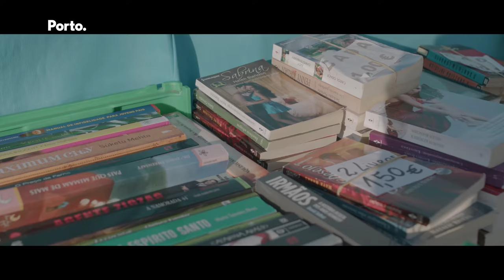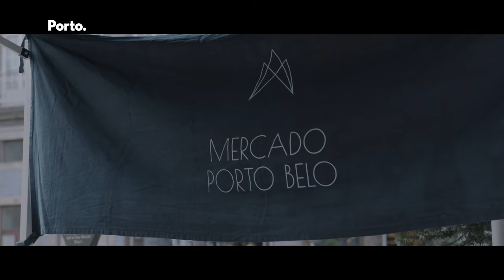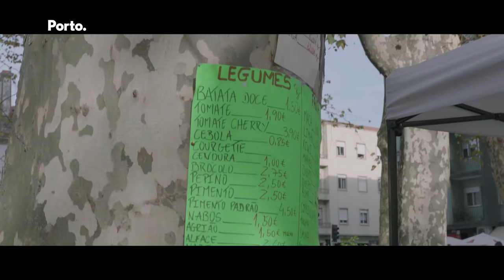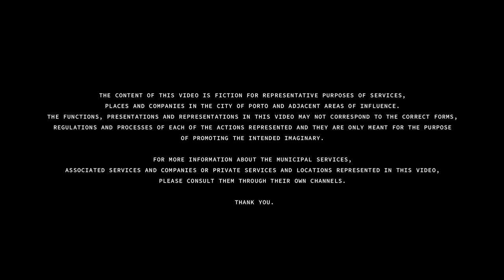Fairs and Markets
The Fairs and Markets are the highlight of Porto's new promotional video, which captures the authenticity, diversity, organization and joy of these spaces.